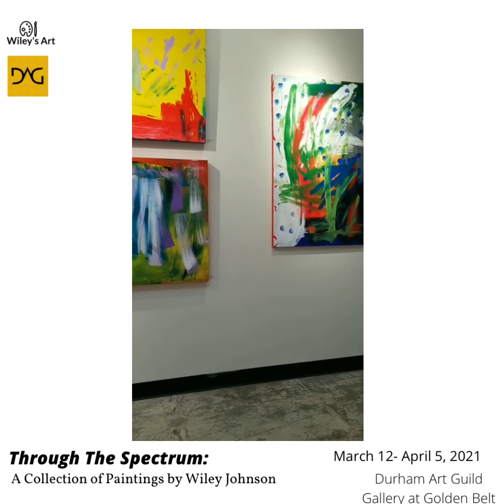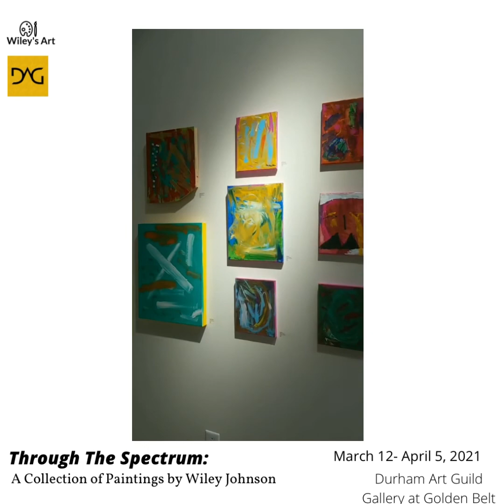Through The Spectrum: A Collection of Paintings by Wiley Johnson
The Durham Art Guild presents “Through the Spectrum: A Collection of Paintings” featuring works by DAG member John Wiley Johnson, Jr. Wiley Johnson is a self-taught artist from Raleigh,
NC who has Autism Spectrum Disorder, ASD. He has struggled with traditional employment, but found his niche in art. This exhibition displays Wiley’s growing comfort with a wider range of canvas sizes which he looks forward to sharing with the world.

This exhibition is on view at the DAG Gallery at Golden Belt Campus March 12 – April 5, 2021. Wiley will be hosting some appointments in the gallery for the duration of the exhibit.

Weekly artist talks (by appointment only and maximum of 2 guests per slot):
March 19 and 26, 2021 from 1-3 pm and April 2, 2021 from 1-3 pm